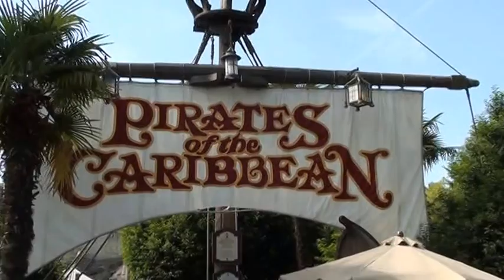France - Paris (Disneyland / Adventureland)